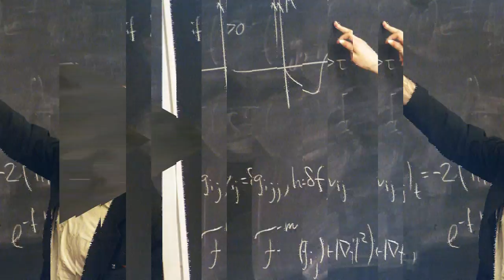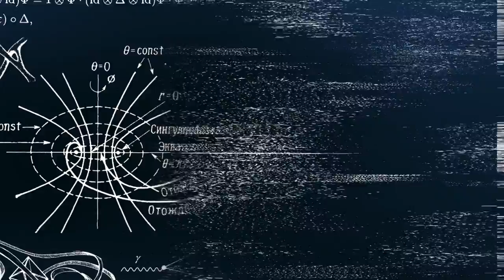А Перельману это надо? Для Гриши честь - сама награда! Видео - Александр Травин арТзаЛ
Автор видео, музыки и исполнитель - Александр Травин арТзаЛ
Россия - Санкт-Петербург
Author of video, music and performer - Alexander Travin arTZAL
Russia, Saint-Petersburg